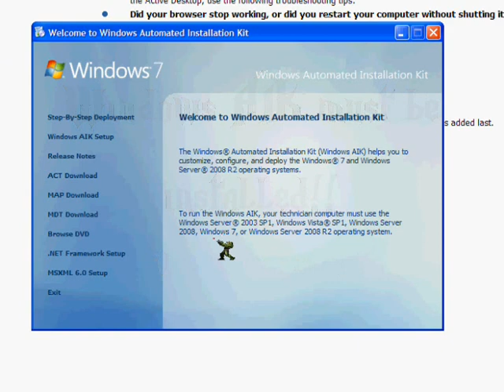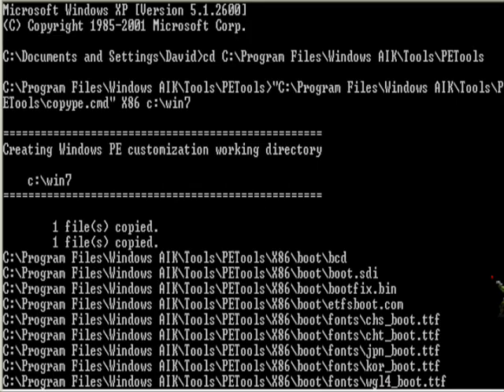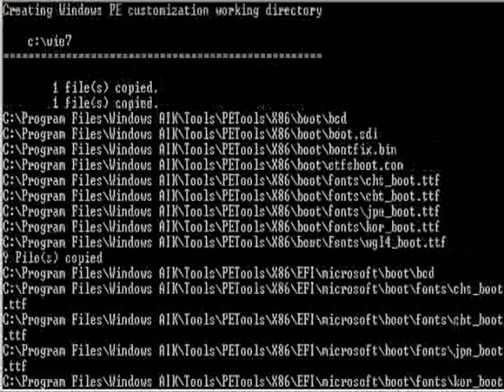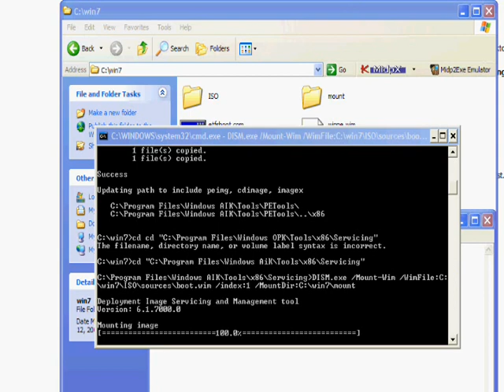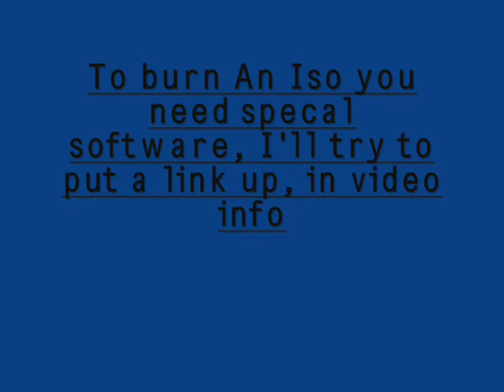[Legacy/Outdated] Make Your Own Windows 7 live Cd! 100% FREE AND LEGAL